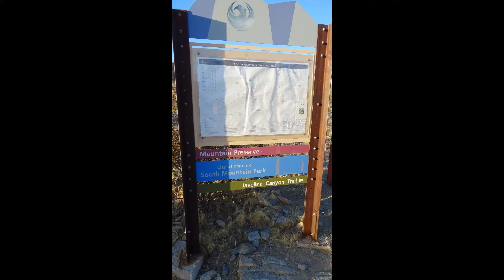Javelina Canyon Ridgeline Trail combo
Today journeyed to a little harder trail than previous videos. Took on Javelina Canyon and then crossed into Ridgeline Trail to wrap back around. I would not suggest this trail for anyone taking children under 10.